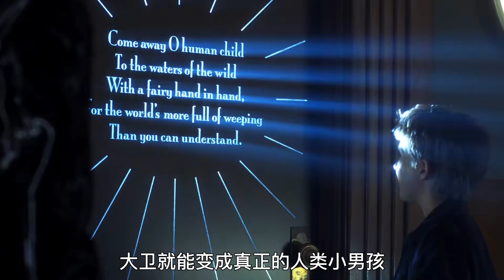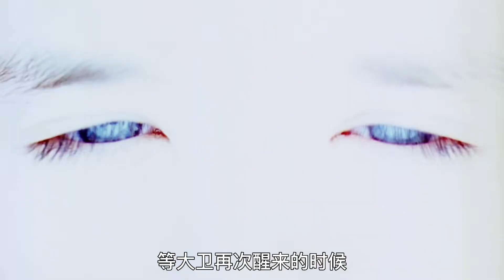《人工智能-3》如果不能愛我很久，就不要啟動我愛的程序！